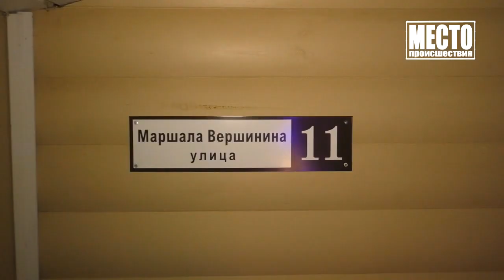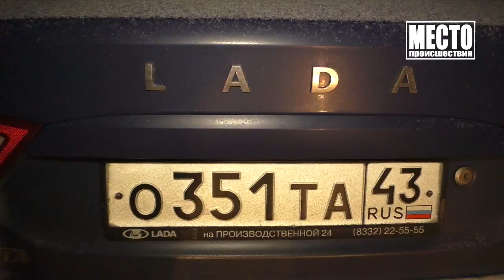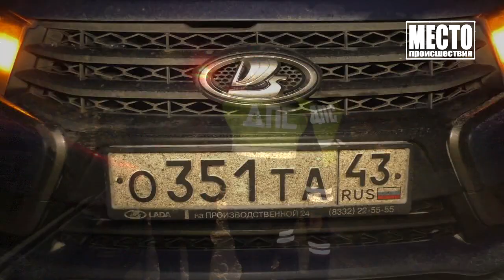Пьяный и возмущенный водитель Весты, сл Вахрино Место происшествия 14 01 2021